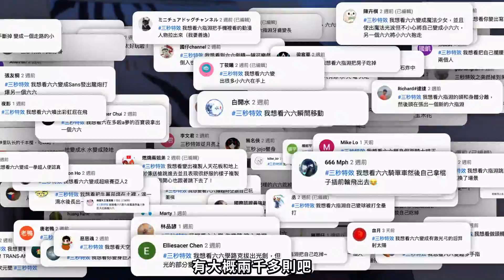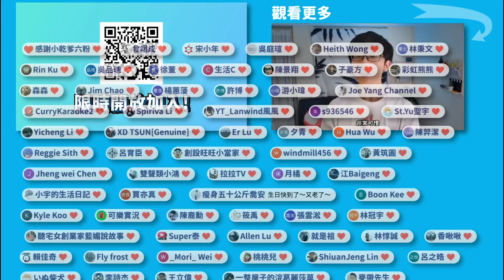三秒特效 觀眾想看鸚鵡兄弟長出手指！飛到月球！彈指變出黑洞！EP03【六指淵 Huber】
我開發的留言轉圖片神器！
立即加入頻道會員:
想讓影片更吸睛更炫砲嗎？
讓我帶你學會影片特效的魔法！
六六限量潮T、潮帽限量販售中
《機密》六指淵拍攝設備